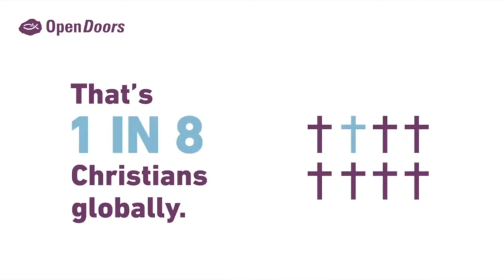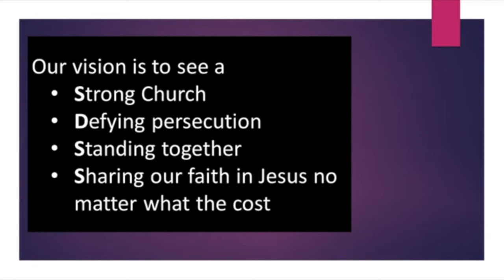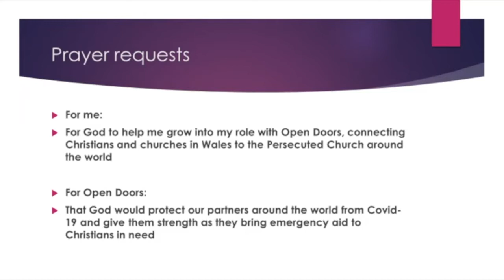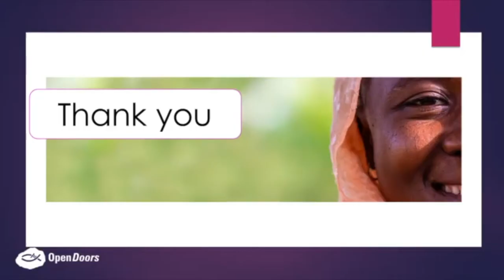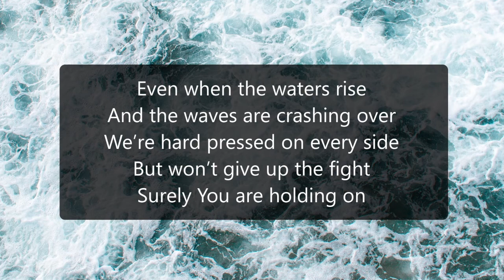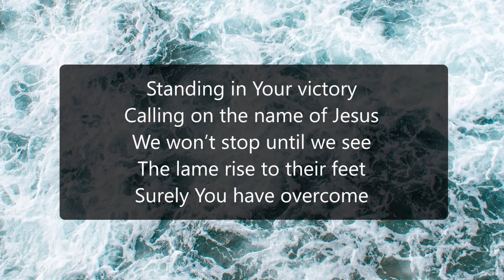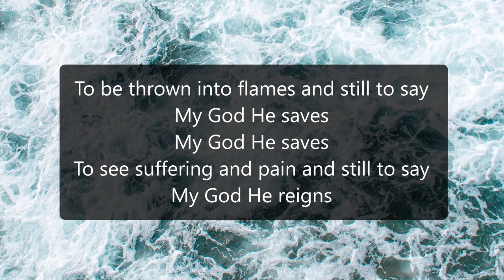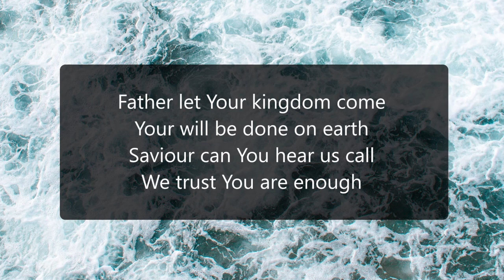Telusk Forum - Issue 15 - 26 Aug 2020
Suzanne talks to Molly about a decision she's taken to raise funds for children with cancer, Jim Stewart from Open Doors talks about their work, and Helen Seys Llewellyn tells us how she goes about writing poetry. Dr Carl talks about the benefits of giving and sharing for our own well-being and the Large family introduces another new song.